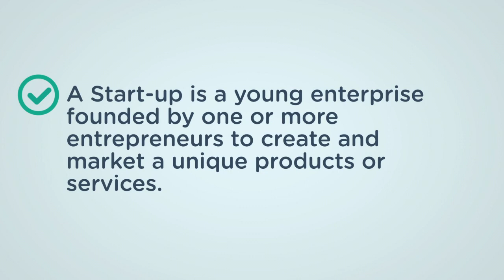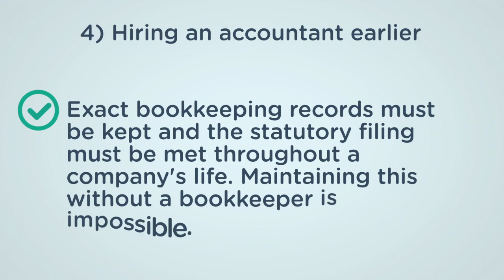Setting up a Start-up: Things you should follow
A Start-up is a young enterprise founded by one or more entrepreneurs to create and market a unique product or service.
Choose the right company name
Choose the right share structure
Choose the right business partner
Hire an accountant earlier